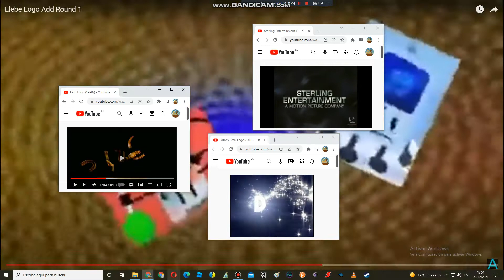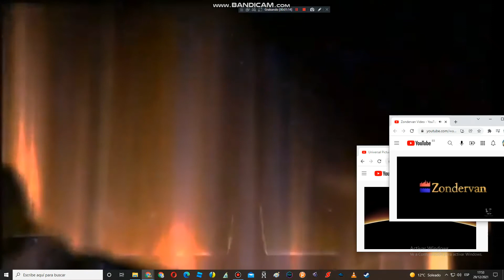Awesome Request 2.0 Add Round 1